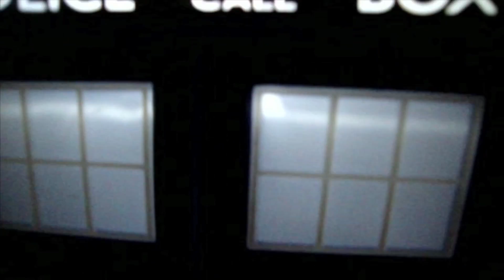S2E1 - Last Strive To Freedom - Matt & Tennant Adventures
Sarah one day comes across an old tape in her attic which soon find out that there is more to it. The Wire has been hibernating and is finally free and starts to stealing all electricity from the Earth to get enough power to become a physical being. Matt, David and Sarah must reunite to defeat her!

NEXT EPISODE: 2nd May 2015